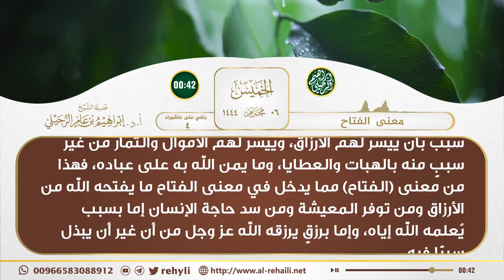معنى الفتاح (فوائد التقويم الهجري) | الشيخ أ.د إبراهيم الرحيلي